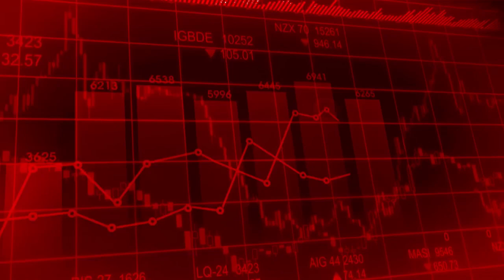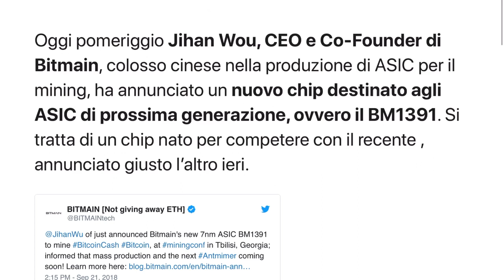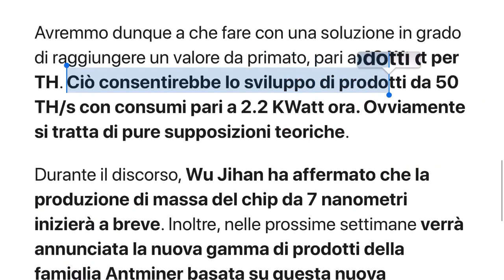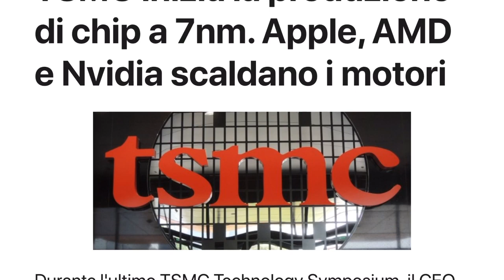Bitcoin Mining ecco i nuovi hardware. Cosa succederà?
SOCIALS